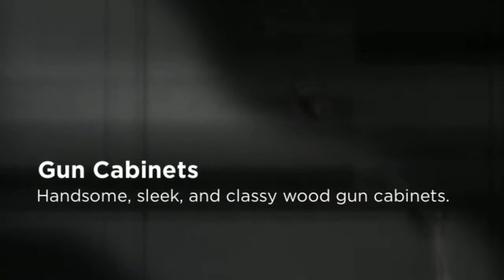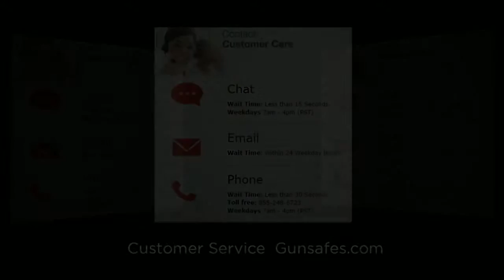Gun Safes in Charlotte NC 28269 | Call Now! | GUNSAFES.COM